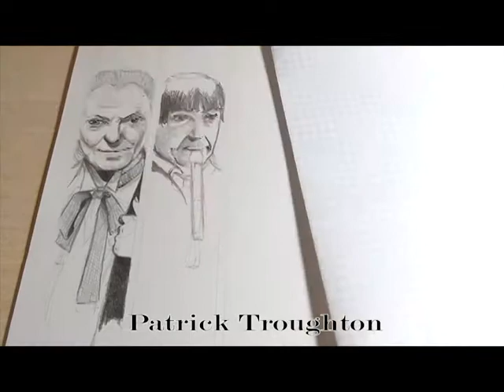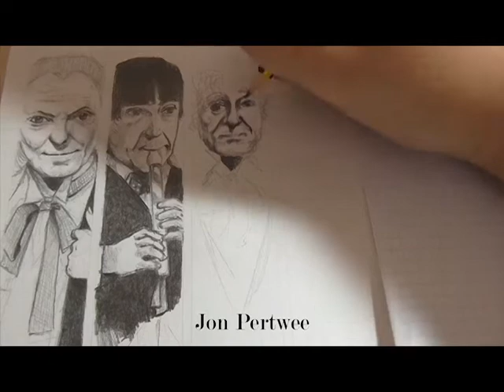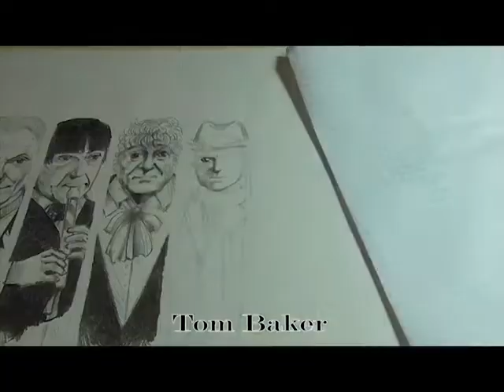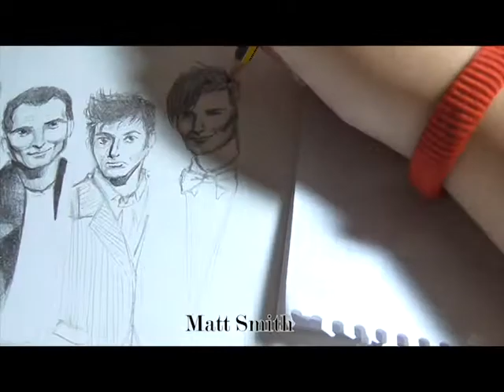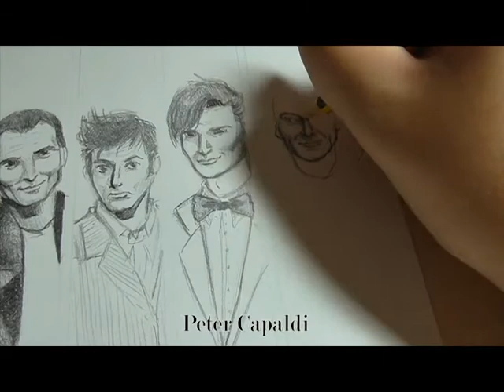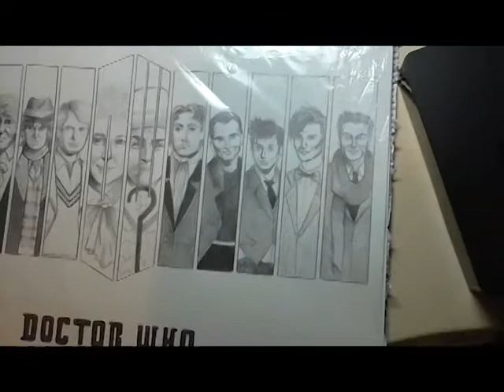Dr.Who.- 12 actors. Speed Art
Hey youtubers, another speed art, this time about Doctor Who series. I drew the 12 actors (the last one the new actor). I wanted to practice to improve my style portrait . For that reason the pictures don't look like real actors. But I will keep trying : ).
My apologize for the low quality of the first videos. I had some problems with the video camera, and in the middle of the procces I change for another new. Sorry too for the looong video. I tried to make it more short but I couldn't . The mixed program didn't let me. -.-''
But, I hope you enjoy it ; D!!!
Hey Youtubers! Otro Speed art, esta vez sobre la serie de doctor Who. He dibujado los 12 actores que tiene (el último es el nuevo actor que saldrá en la nueva temporada). Mi intención era practicar el retrato para mejorar mi estilo. Por esa razón, los retratos no se parecen mucho a los actores reales: (. Pero lo seguiré intentando: D
Mis disculpas por la baja calidad de los primeros vídeos. Tuve algunos problemas con la cámara de video y tuve que cambiar por otra de nueva en medio del proceso del dibujo. Perdón también por la duración del video, no pude hacerlo más corto porque el programa no me dejaba más.
Aún así, espero que lo disfrutéis! : D